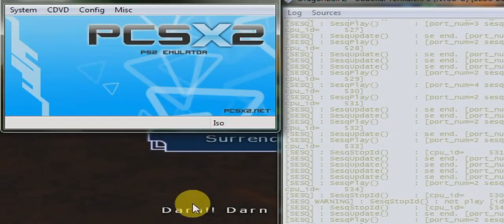Dragon Ball Z Budokai Tenkaichi 3 Part 7 Super Saiyan 🦸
Dragon Ball Z Budokai Tenkaichi 3 (playstation 2/ PCSX2 1.2) 🎮